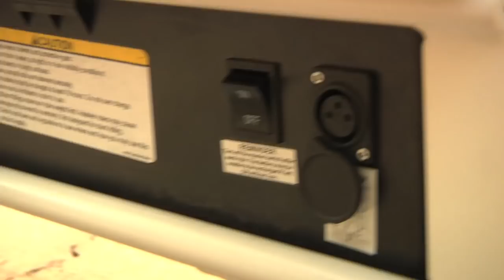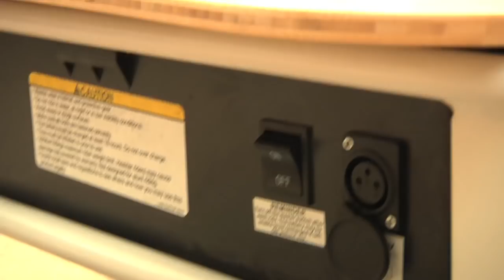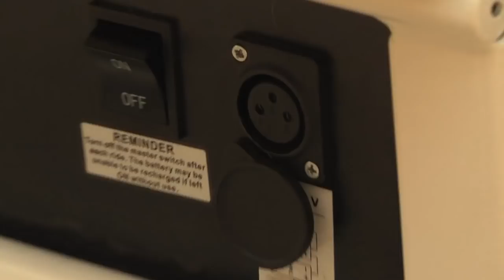Razor Ecosmart Metro Scooter Review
Razor Ecosmart Metro Scooter review. Range 7-10 miles. Top speed 18mph. Charge time 2.5 hours. Electric scooter.